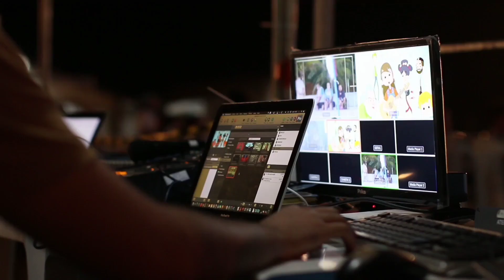ये हैं दुनिया की 10 अनोखी कारें जो आपको दीवाना बना देंगे। 10 ajab gajab car,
ये हैं दुनिया की 10 अनोखी कारें जो आपको दीवाना बना देंगे।

In this video I shear with you about the following 10 amazing car of the world
*dabul car
*Teliphone car
* mini outspen orange
*houe car
*dows diyora
*Leemo jet
*Upside down car
*Renault Ultimo
*Phantoms Car
*Sofa car